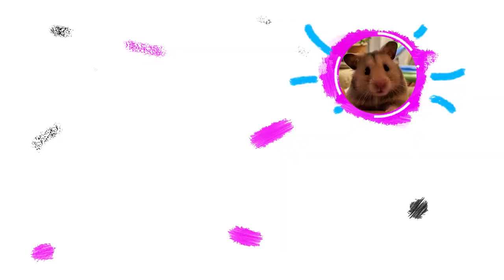Incarnation Hamster Ambulance soldier Fire truck in Hamster Stories